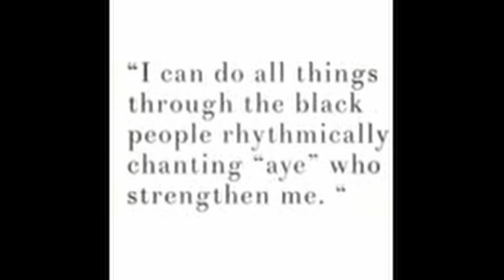Being black at a pwi...is tricky. | tips on navigating in the minority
Only a week ago did season three of Netflix’s Dear White People premiere nationwide. Inspired by this, I decided to make a video discussing my views and experiences being at college for my first year as a minority at a majority white institution, and what I am looking forward to. I don’t go TOO deep into personal opinion but I hope and pray that this video will spark conversation and critical thinking. This is a bit of a deeper and more sensitive topic, but I want you guys to know the different sides of me - not just my fun and musical side, but also my spiritual and cultural side as well! We’re always getting better, right?

Outline - unless you want to watch the whole thing:
0:00 intro
1:09 finding my fellow brethren
2:04 belmont law enforcement
2:54 highlights from BSA (this is the good part)
4:27 microaggressions & day-to-day prejudices

As humans, we are inherently creative. We solve problems, we design masterpieces, we strive for perfection and artistry. I hope and pray that by my original music and music videos, under the artist name MARCOS, along with skits, collabs, challenges, and parodies, you will be able to experience my life and the world around us through the stories I tell.

As humans, we live life. There's only one. While we should always live our lives full of health, safety and wisdom, it is never bad to take a risk every now and then. Meet new people, go to new places, try new things! Hopefully, through my vlogs and "Marcus Knight Does..." series, you can live life with me!

Lastly, as humans we are flawed. We make mistakes. We go through trials every day. Though we strive for perfection, we never reach it. Through my "Let's Talk About" series, I hope to discuss hard topics and find real solutions to help you in your everyday life!

Get creative. Live life. Be human.